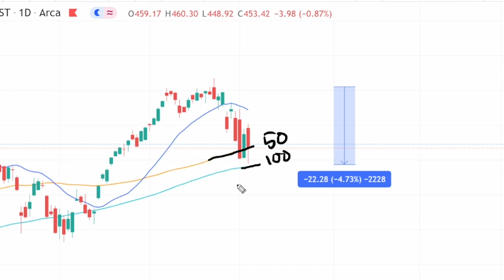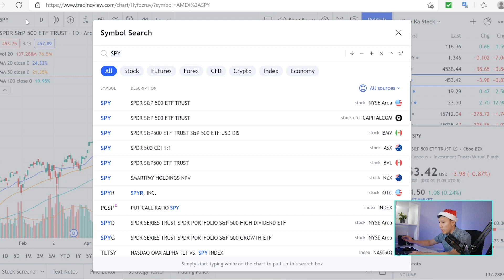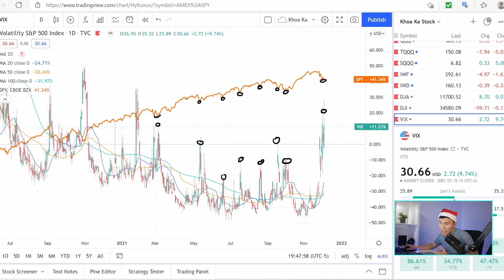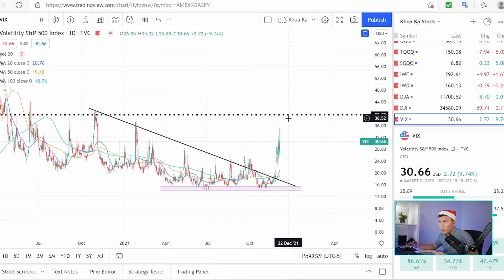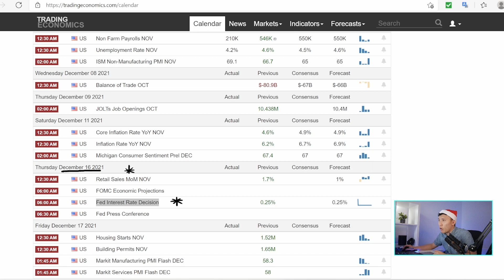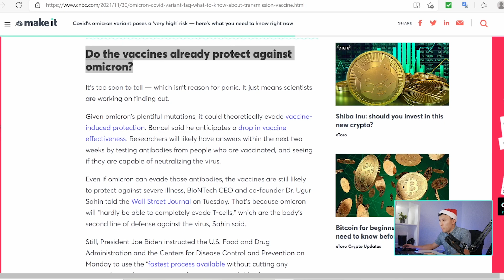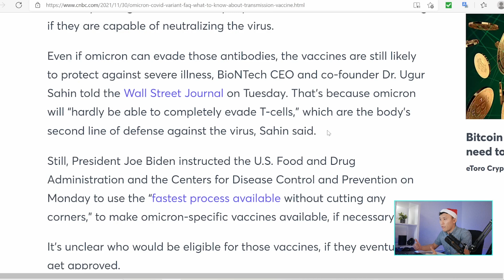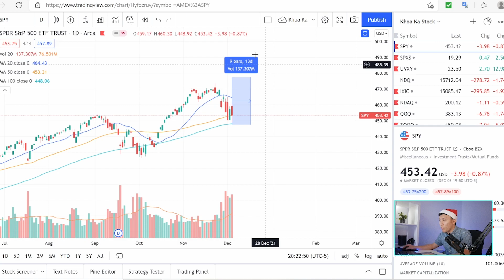Thị trường tháng 12 còn rớt nữa không? 🤒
Liệu thị trường chứng khoán Mỹ tháng 12/2021 có còn tiếp tục rớt nữa không? Cùng Khoa phân tích thị trường chứng khoán Mỹ tháng 12/2021 và những sự kiện quan trọng trong tháng này.

Video này dành cho những người mới bắt đầu tìm hiểu cách đầu tư kiếm tiền từ chứng khoán Thế giới hoặc chứng khoán Mỹ.

Hãy đăng ký kênh để tiếp tục theo dõi những tin tức chứng khoán thế giới và cập nhật mới nhất những phương pháp kiếm tiền an toàn từ chứng khoán thế giới.

Video này không phải là video của một người đầu tư chứng khoán chuyên nghiệp nên tất cả nội dung trong video này không phải là lời khuyên đầu tư tài chính mà chỉ mang tính tham khảo. Mọi quyết định đầu tư chứng khoán thuộc về bạn vì bạn là người chịu hoàn toàn trách nhiệm với quyết định đầu tư của mình.